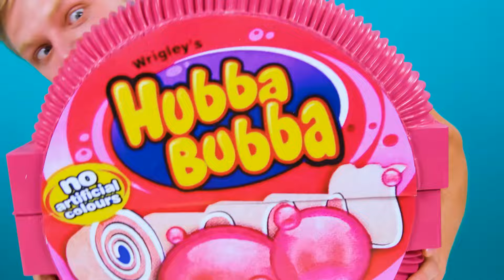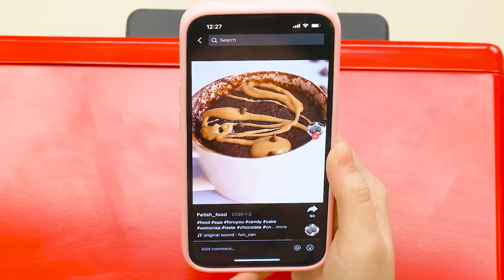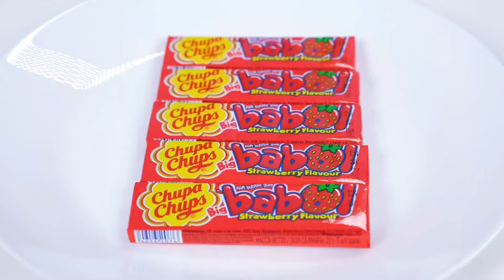Big, Medium and Small Plate Challenge | Prank Wars by RaPaPa Challenge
A new food challenge awaits you! Join us, today will be a lot of fun!